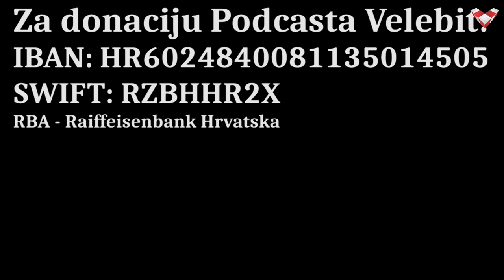PODCAST VELEBIT – Jurić: Hrvati se iseljavaju jer državom vlada koalicija farizeja i saduceja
Gost u Podcastu Velebit je povjesničar, politolog i demograf dr. sc. Tado Jurić, docent na Hrvatskom katoličkom sveučilištu.
Podcast Velebit je prvi nacionalni internetski format koji analizira društvene i političke aktualnosti. Voditelji i urednici emisija su Dražen Stjepandić, Janja Franko, Marijan Križić, Tomislav Sunić, Marko Jurič i Dinko Dedić. Realizator Boris Beribak.

Za narudžbu prve knjige iz Edicije Velebit, 'Oživjela Hrvatska' autora Slobodana Prosperova Novaka i druge knjige iz Edicije Velebit “Protokoli Velikosrpske ideologije – Temeljni dokumenti antihrvatskog pokreta od Načertanija do Memoranduma 2” autora Mate Artukovića, Davora Domazeta Loše, Tihomira Dujmovića, Slobodana Prosperova Novaka i Marka Juriča, potrebno je poslati poruku na email: , ili sms poruku na 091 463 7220.

Dragi prijatelji, ako želite donacijom poduprijeti naš projekt::
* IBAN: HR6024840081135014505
SWIFT: RZBHHR2X, RBA - Raiffeisenbank Hrvatska